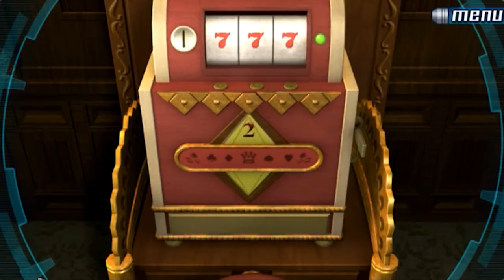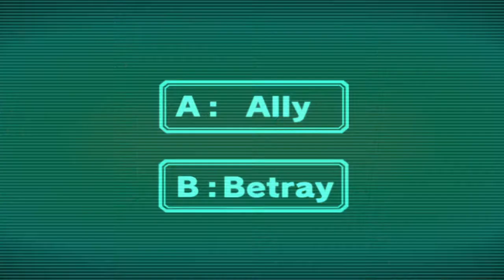Zero Escape VS 2018 ➤ (999 Streamisode 01)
Here's a short video highlighting the stream of Zero Escape VS 2018, where our players competed in puzzle room challenges, death lottery, and decision making to earn points and win a prize.